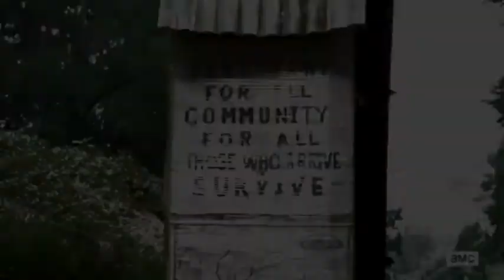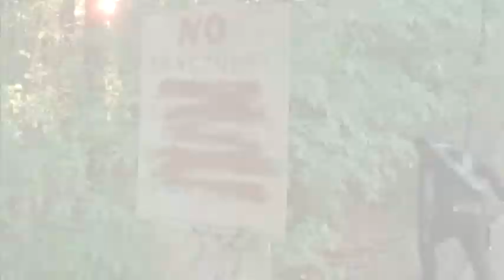The Walking Dead Tribute - Terminus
CONTAINS SPOILERS OF SEASON 5!

A Walking Dead Tribute about Terminus that leads up to Season 5

Made by: JIGgameoverSAW